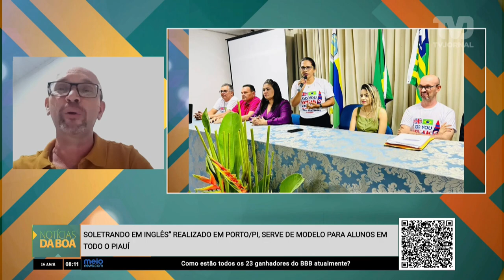Soletrando em Inglês realizado em Porto-PI, serve de modelo para alunos em todo o Piauí